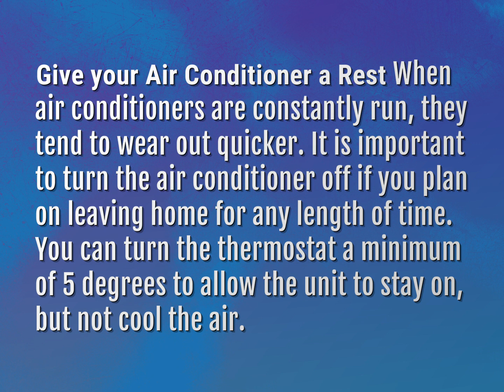Does an air conditioner need to rest?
James Webb (2022, August 8.) Does an air conditioner need to rest?
    WHYS.video